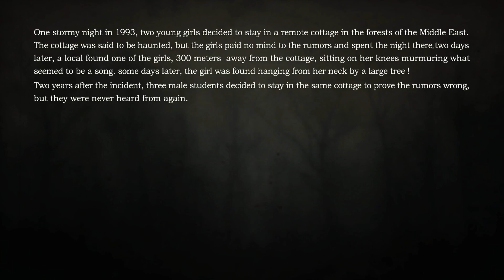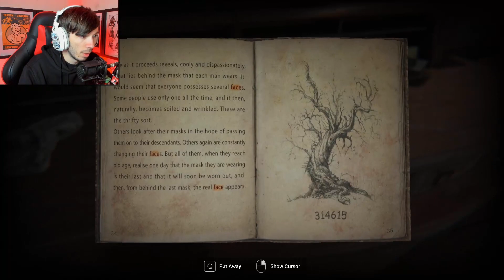Silence Channel I Full Demo I Indie Horror Game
About the Game: The Silence Channel is essentially a First person Horror Adventure video game that have a different game play and story compared to our previous project , "Dark Room".
You play as John Martin, an Investigative reporter sent to a remote location to check out rumors of unexplainable sightings. Convinced it is nothing more than local folklore and myth, you arrive an early morning in dense fog with the aim of taking a few photos, make a couple of interviews with the locals, and quietly depart to write up your local piece of gossip. Dare you enter the mysterious mansion?